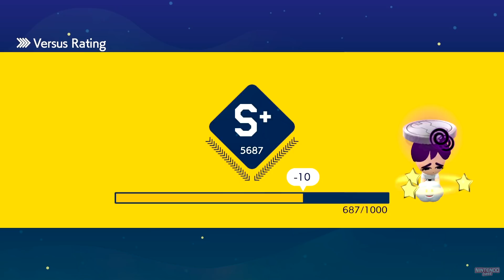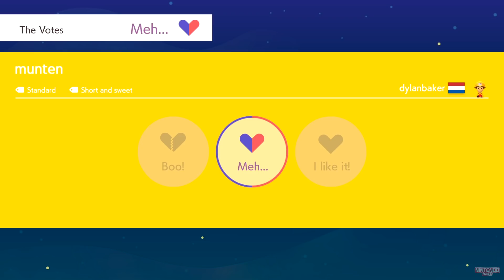Super Mario Maker 2 - Online Multiplayer Versus #62 (4 Players)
A compilation of several online matches in multiplayer versus mode for Super Mario Maker 2 on Nintendo Switch. (1080p 60fps)